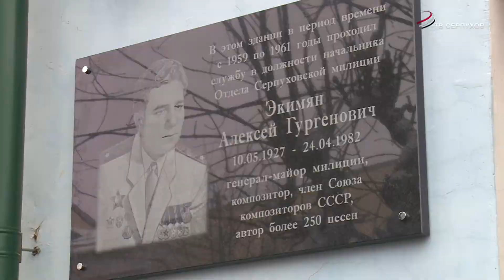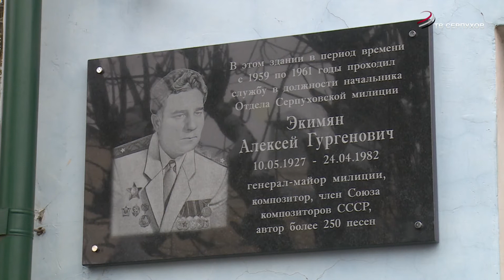Открытие мемориальной доски Алексею Экимяну